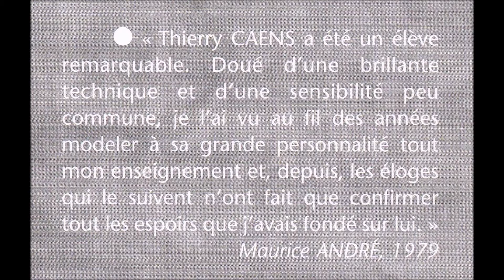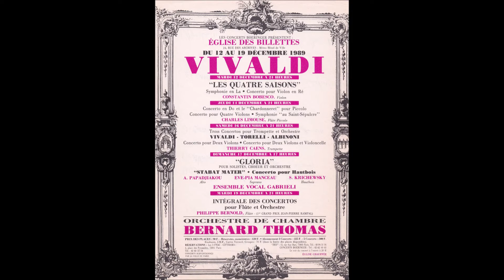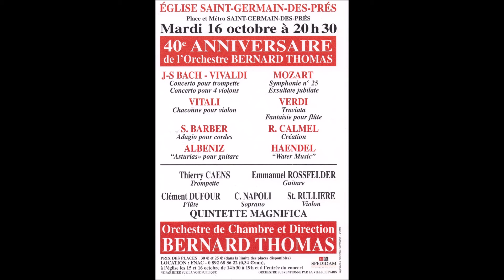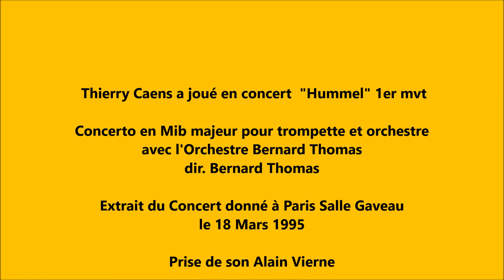Thierry Caens joue en concert "Hummel" 1er mvt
Concerto en Mib majeur pour trompette et orchestre

avec l'Orchestre Bernard Thomas  dir. Bernard Thomas

Extrait du Concert donné à Paris Salle Gaveau

Prise de son Alain Vierne